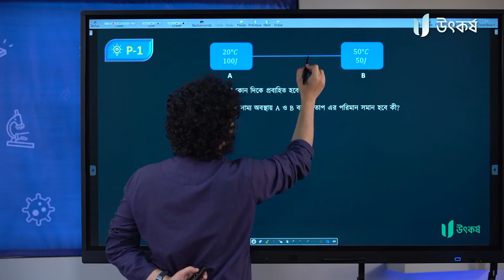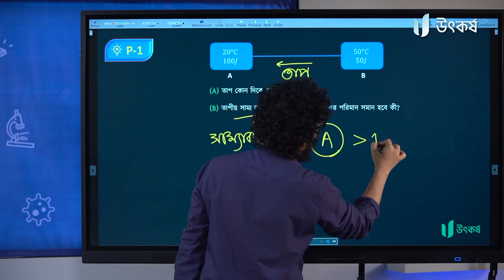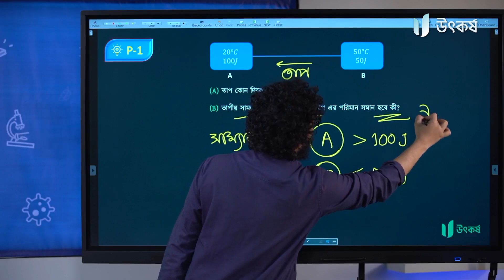তাপ প্রবাহের দিক নির্ণয়!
তাপের প্রবাহ এবং তাপীয় সাম্যাবস্থা তাপগতিবিজ্ঞানের খুবই গুরুত্বপূর্ণ দুটি টপিক। রাতুল ভাইয়া এই ভিডিওতে দেখিয়েছেন তাপের প্রবাহের দিক এবং এর সাথে তাপীয় সাম্যবস্থার সম্পর্ক। দেখে নাও দ্রুত!